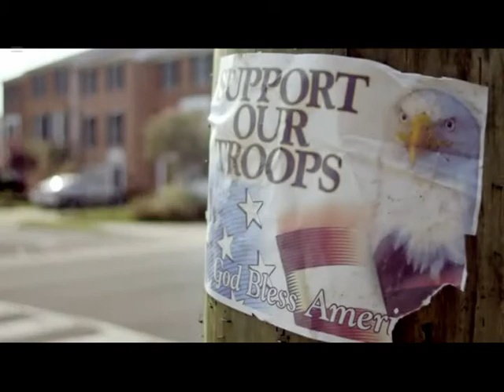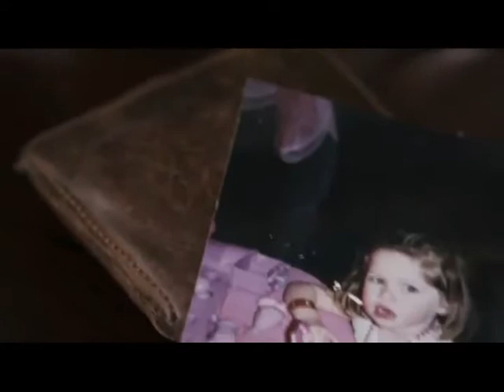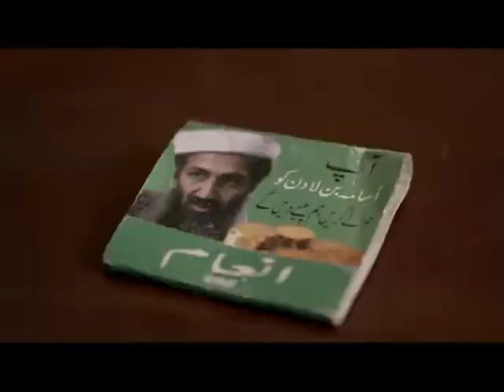Honoring the Sacred Trust with our Veterans - 2012 Democratic National Convention Video